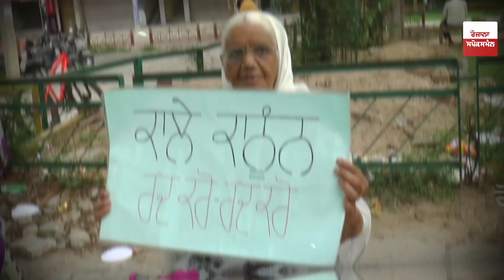ਕਿਸੇ ਸਿਆਣੇ ਵਿਅਕਤੀ ਦਾ ਭੁਲੇਖਾ ਪਾਂਉਦੀਆਂ ਨੇ ਇਸ 10 ਸਾਲਾ ਬੱਚੇ ਦੀਆਂ ਗੱਲਾਂ